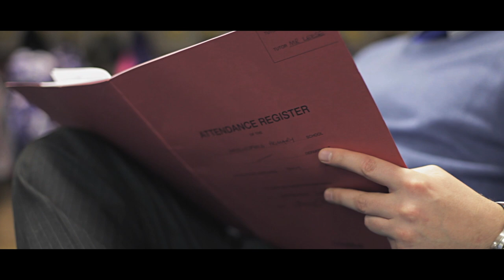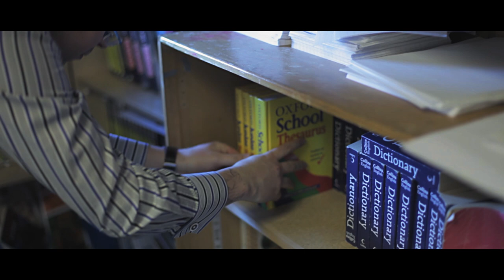Chris Leese - Class In Session (Official Video)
Official music video for Chris Leese's 'Class In Session', taken from his album 'Everybody Hates Chris' on Innit Records.

Produced by Naïve.